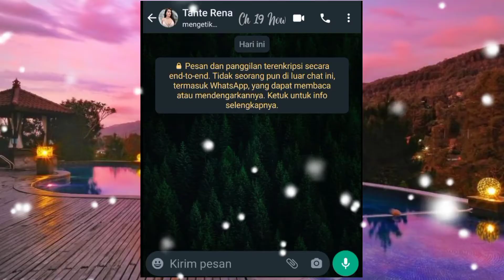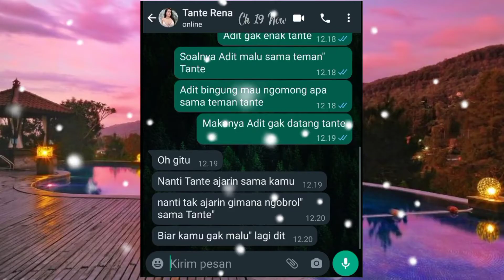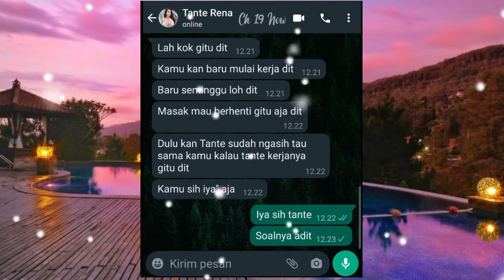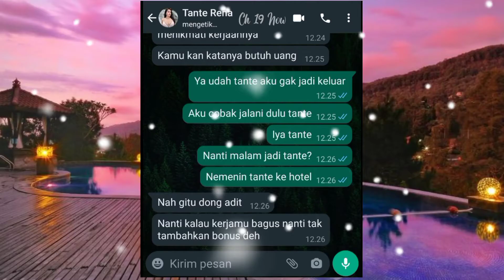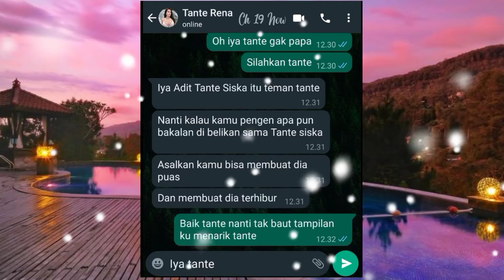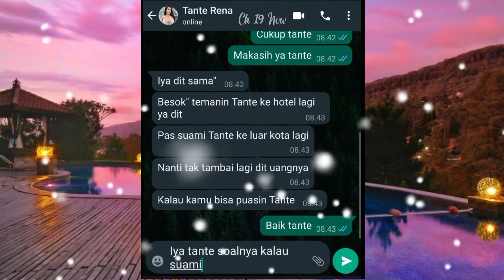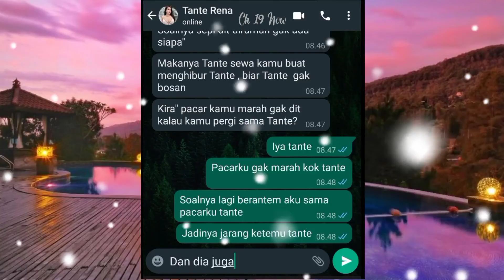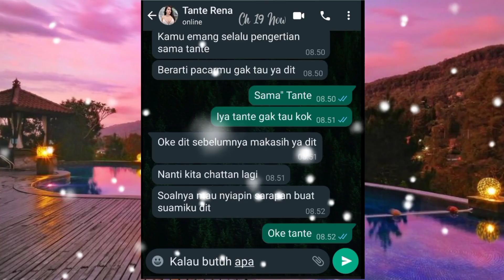CHAT STORY AKU JADI SELINGKUHAN TANTE KAYA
Hii Salam Kenal
Di Chanel ini saya membuat chat story wa
Chat Story yang saya buat hanya fiksi
So jadikan sebagai hiburan saja😁

Kalo kalian suka sama video nya jangan lupa guys

Genre video 📲
Chat story
Chat story percintaan
Chat story selingkuh
Chat story 18 +